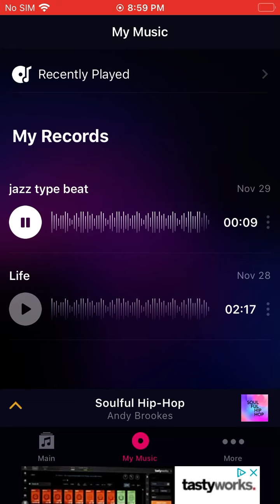(FREE FOR PROFIT) Jazz type beat